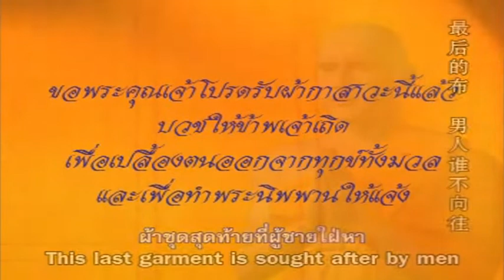04พิธีอุปสมบท v พม่า